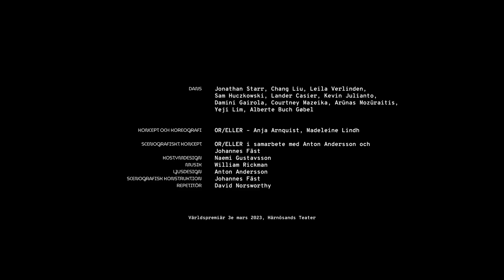Norrdans: Terrarium trailer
Norrdans: Terrarium

I denna uppdiktade oas, tar dansen och rörelsen plats runt en hyperkonstruerad dansbana och i en simulerad fauna. Till musikens toner dansar denna klunga genom komplexa och detaljrika koreografier, i självklar gemenskap och den ödsligaste ensamhet. Genom en talande mix av väl avvägd spretighet, framträder en liten värld i världen, ett terrarium, som blir skådeplatsen för ett vilt dansdrama.

De bor i en grej.
En hel värld bär de med sig.
Fett skymd, fast under lupp,
och ibland del av en mönstertrupp.
Väntar de på någons blick?
Eller är de oberörda av andras klick?
Nu ska du få se,
hur nio osedda typer gör entré,
i detta terrarium, i denna intima odyssé.